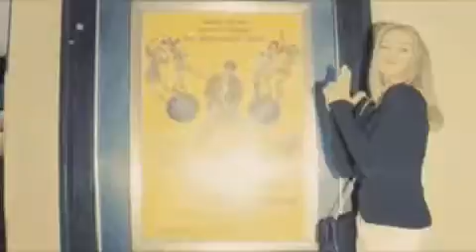Artistry Beats - Tarantino